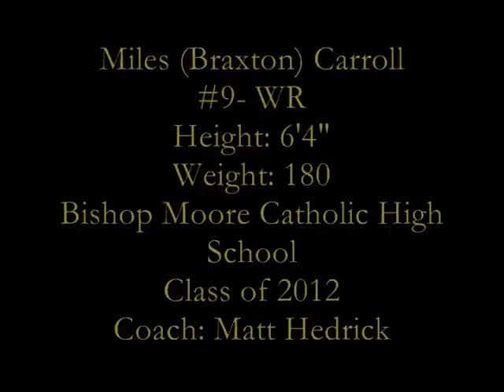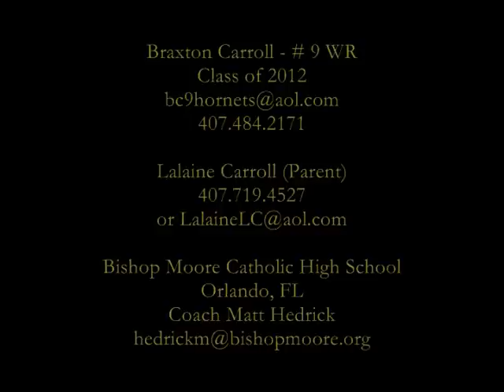Braxton Carroll 2012 WR Junior Highlights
Miles "Braxton" Carroll #9 WR Bishop Moore Catholic H.S. Orlando, FL, Class of 2012